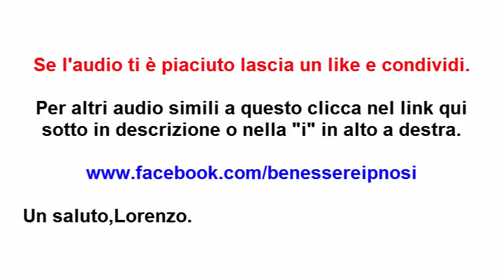Il nibbio e il serpente-Storia motivazionale #3